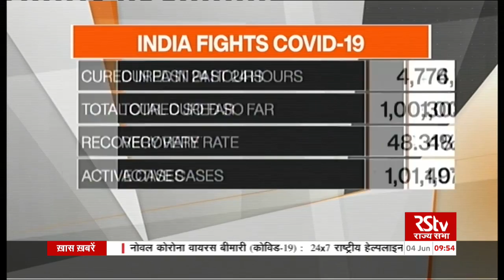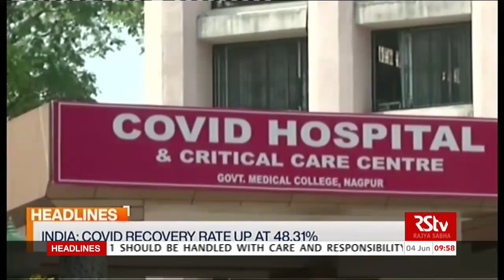English News Bulletin – June 04, 2020 (9:30 am)